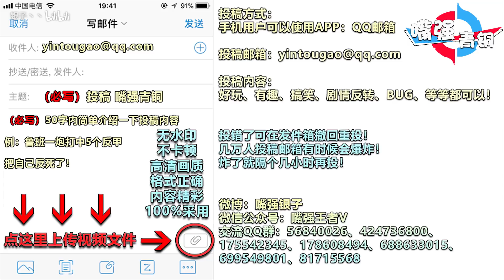《嘴强青铜》Vol 139：宫本也会空大？队友：太惨了！